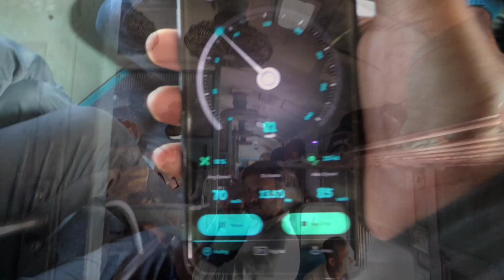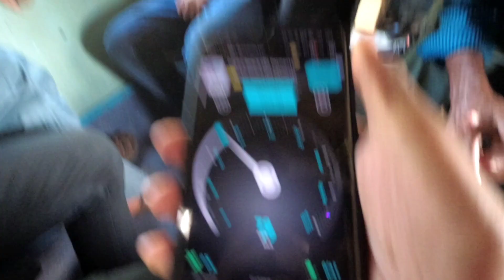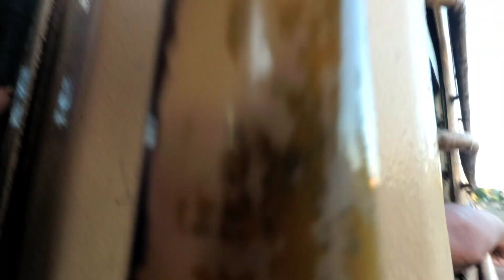জীবনে প্রথম ইন্ডিয়ান ট্রেনে 🇮🇳